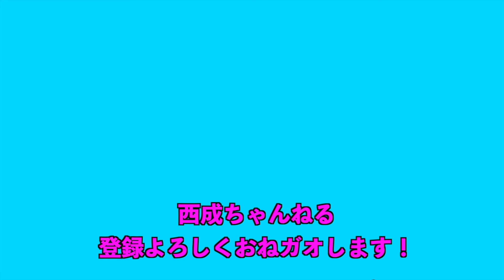7月真夏の濁ライブ。タヌキが出てくるなど結構ヤバかった。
8月濁オンラインチケットはこちらから

◆配信日時
8/14（土）配信開始20:00　配信終了22:00
※見逃し視聴は8/16（月）20:00まで
◆概要
花谷豊VSこじまラテ
帽子被せるか脱がされるか、世紀の一戦が今ここに
◆出演者
シカゴ実業
ロングコートダディ、ニッポンの社長、ビスケットブラザーズ、マユリカ、なにわスワンキーズ、
20世紀、カベポスター、kento fukaya、ガオ〜ちゃん
ゲスト:マイスイートメモリーズ、隣人

よしもと漫才劇場で毎月開催中の濁です。
この日はゲストに隣人、豪快キャプテン、キャツミでした！
ダブルアート真べぇさんとも西成ちゃんねるライブの打ち合わせ！
終わってから銭湯に行きました！

【店舗情報】